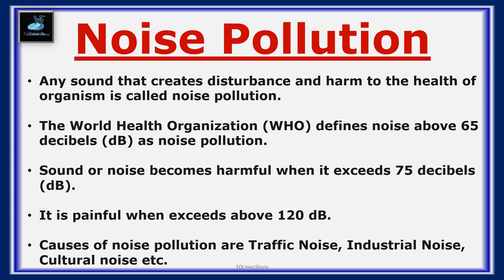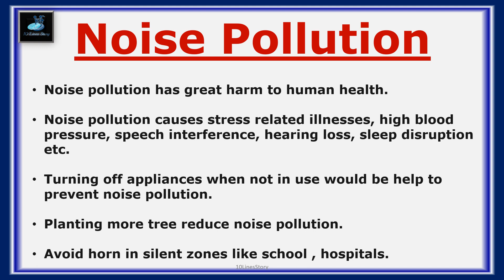10 lines on Noise Pollution||10 lines essay on Noise Pollution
10 lines on Noise Pollution||10 lines essay on Noise Pollution